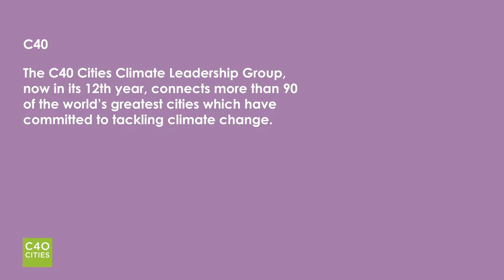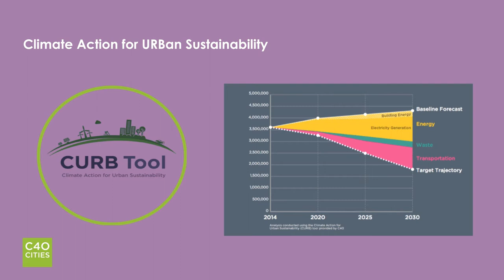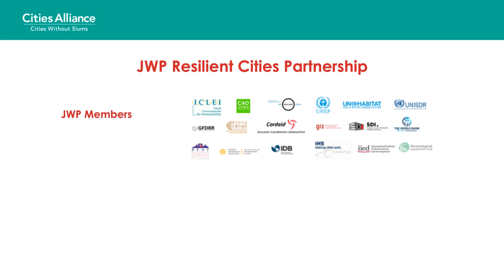Resilient Cities JWP: Technical Assistance for City-Level Climate Action Planning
The Resilient Cities Joint Work Programme aims to 'strengthen global partnerships and local resilience strategies to facilitate the flow of knowledge and resources to enhance city resilience tools, approaches, and capacity development interventions within long-term urban planning processes that also address informality and the working urban poor’.

The main objective of this project, implemented by C40 cities with funding from Cities Alliance, is to accelerate climate mitigation action in six target cities in Asia, Africa and Latin America. The project contributes to this objective by enhancing the development and application of the Climate Action for Sustainability (CURB) tool to better account for informal settlements in GHG emission assessments and climate action planning.

The project works in six cities: Accra, Dakar, Dhaka, Quezon City, Quito and Santiago to develop city climate action reports which cover sustainable energy management in the context of broader climate change action plans through the application of the CURB Tool.